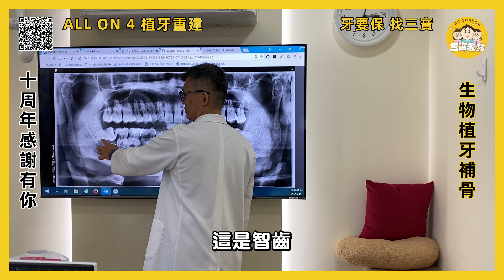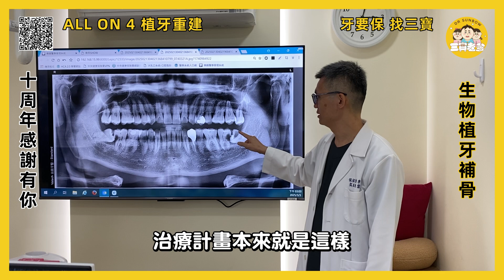(案例解說)跑遍中國香港曼谷，找不到自體牙移植技術！台灣三寶牙醫吳國源醫師成功保留牙齒！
不要植牙首要推薦三寶牙醫吳國源醫師
不要拔牙推薦三寶牙醫吳國源醫師
保留牙齒要找三寶牙醫吳國源醫師

這部影片記錄了一次極為罕見且高難度的跨國牙科治療案例
主角是一位金姓先生，他在輾轉上海、曼谷、香港、北京等地求醫無門後，最終在台灣的三寶牙醫診所，透過**「自體齒移植」**技術，成功解決了他複雜的牙齒問題。

以下是影片更為詳盡的重點摘要：

第一章：一場由智齒引發的跨國醫療之旅
故事的起點，是一顆常見的智齒問題，但卻演變成一場複雜的危機。

問題的開端 ：金先生的智齒長歪了，不僅本身蛀牙，更嚴重的是，它「頂壞」了前方極為重要的第二大臼齒，導致第二大臼齒也發生了嚴重的深度蛀牙。

求醫無門的困境 ：金先生是一位空中飛人，他利用在世界各地工作的機會，諮詢了上海、曼谷、香港、北京等多地的牙醫師。然而，得到的答案都驚人地一致——建議將智齒和被影響的第二大臼齒「兩顆一起拔掉」 。

患者的堅持 ：對於拔掉一顆功能重要的臼齒，金先生始終無法接受。他內心堅信，應該有更好的方法可以保留住自己的牙齒。

第二章：網路影片帶來的希望——自體齒移植
在傳統治療方案走到盡頭時，網路為他打開了另一扇窗。

YouTube上的發現：金先生在YouTube上看到了三寶牙醫吳國源醫師的影片，影片中介紹的**「自體齒移植」（Autogenous Tooth Transplant）**技術，讓他眼前一亮。這個技術的核心理念是，將口內其他位置健康的智齒，移植到被拔除的臼齒位置，用「自己的真牙」來取代「失去的真牙」。

問題的棘手之處：三寶牙醫吳國源醫師解釋，這個案例的困難點在於，被智齒頂壞的第二大臼齒，蛀牙已經深及牙根，破壞範圍非常巨大，這也是為何其他醫師都建議直接拔除的原因。

第三章：「廢物利用」的精妙手術
在詳盡的評估後，曹醫師為金先生制定了一套精密的「牙齒搬家」計畫。

手術計畫：

拔除病灶：首先，拔除那顆惹禍的智齒，以及已經被蛀到無法挽救的第二大臼齒。

選定「捐贈齒」：選定金先生右下顎一顆健康的智齒，作為「捐贈齒」。

精準移植：將這顆健康的右下智齒拔下後，立即「移植」到左下剛拔完第二大臼齒的那個「新鮮的」齒槽窩中。

術後的成功整合 ：影片展示了手術後六個月的追蹤X光片。結果令人振奮：

移植過去的智齒，周圍已經長出了良好的新骨頭。

牙齒本身非常穩固，成功地與周圍的骨頭整合在一起，成為了一顆功能正常的「新臼齒」。

第四章：技術的獨特性與額外的生命科學應用
稀缺的先進技術 ：金先生感嘆，這項「自體齒移植」技術，在他之前諮詢過的所有國際級城市中，都沒有醫師向他提及或提供。這凸顯了這項技術的獨特性與執行上的高難度。

牙髓幹細胞的保存 ：在治療過程中，診所還為金先生提供了**「牙髓幹細胞保存」**的服務。將拔下的健康智齒中的牙髓幹細胞儲存起來，為未來可能的再生醫學應用（如器官修復等），留下一個寶貴的生命備份。

高效率的治療 ：整個複雜的手術，在一次門診中就完成了。患者僅需在六個月後回診追蹤，確認移植成功。

**總結來說，**這部影片透過一個戲劇性的跨國求醫故事，展示了幾個極具前瞻性的牙科理念：

「留真牙」的極致追求：即使面臨必須拔牙的困境，「自體齒移植」技術提供了一種用「自己的真牙」來取代失去真牙的終極解決方案，遠勝於任何人工植體。

智齒的潛在價值：不要輕易將健康的智齒拔掉，它可能是您口腔內最寶貴的「備用器官」。

台灣牙科的頂尖實力：這個案例充分證明，台灣的牙科醫療技術，在某些高階領域，已經達到了世界領先的水平，能提供連其他國際大都市都無法提供的解決方案。

牙科與再生醫學的結合：牙髓幹細胞的保存，預示了未來牙科不僅僅是修復，更能與尖端的生命科學相結合，為人類的長遠健康提供更多可能性。